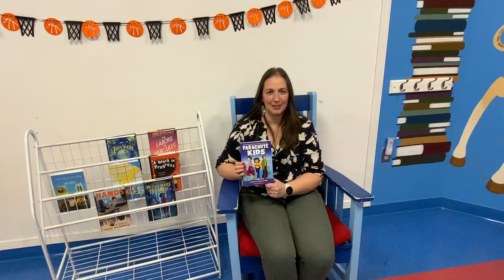March Book Madness 2024 - Parachute Kids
March Book Madness 2024 Picture Books
Ms. Helen book talks Contender #16
Parachute Kids
By: Betty C. Tang
Publisher: Scholastic

Description:
A DREAM TRIP TO AMERICA TURNS INTO A NIGHTMARE!

Feng-Li can't wait to discover America with her family! But after an action-packed vacation, her parents deliver shocking news: They are returning to Taiwan and leaving Feng-Li and her older siblings in California on their own.

Suddenly, the three kids must fend for themselves in a strange new world--and get along. Starting a new school, learning a new language, and trying to make new friends while managing a household is hard enough, but Bro and Sis's constant bickering makes everything worse. Thankfully, there are some hilarious moments to balance the stress and loneliness. But as tensions escalate--and all three kids get tangled in a web of bad choices--can Feng-Li keep her family together?